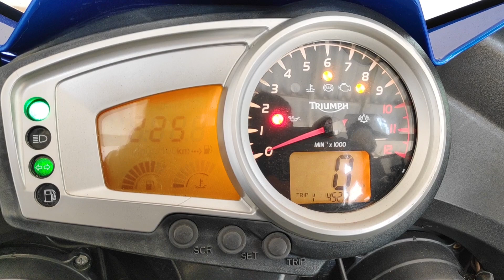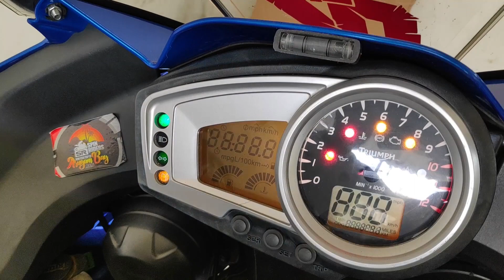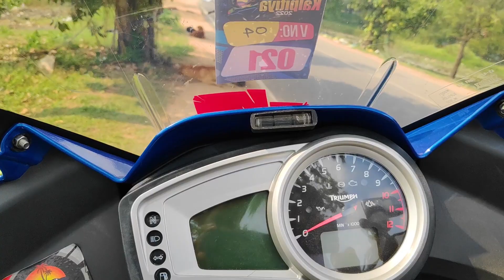Triumph Tiger 1050 Review | SRI LANKA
The Triumph Tiger 1050 is a road biased bike which looks and handles best on roads rather than bumpy terrains. It isn’t an intimidating bike, in fact many riders get on very well on this model. It’s ideal for town and city riding. The seat is a little narrow, and it has a dry weight of only 198 kg.

In terms of engine, the Triumph Tiger’s 1050cc output has been reduced to 115bhp but this makes it great in slow traffic or on countryside roads. The Tiger 1050 is also more relaxed at cruising speeds, giving a more comfortable ride for the biker.

The quality of this bike feels nice, as you would expect from Triumph bikes. The reliability should also be nothing to worry about, giving the brand name and reputation you’re buying into.

Our Crew